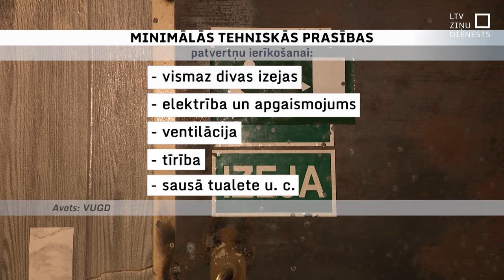Prasības ir, bet pašas patvertnes vēl tikai apzinās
Šomēnes apstiprinātas minimālās tehniskās prasības, kādām jāatbilst bumbu patvertnēm, kur cilvēkiem paglābties militāra apdraudējuma gadījumā. Skaidrības gan par to, kur atradīsies patvertnes, vēl līdz galam nav. Drīzumā apzinās tās aptuveni 29 000 vietas, ko, iespējams, varētu pielāgot nule pieņemtajām patvertņu drošības prasībām.